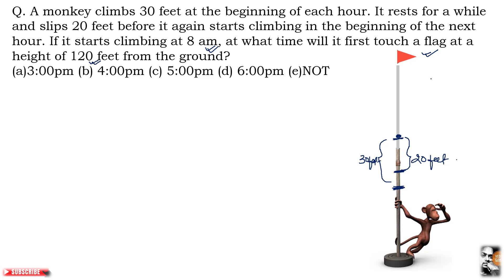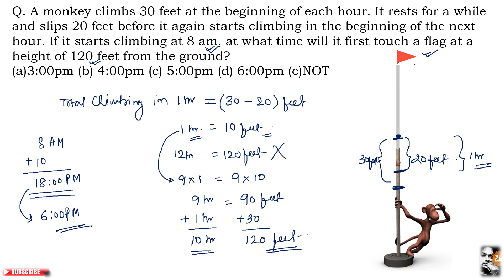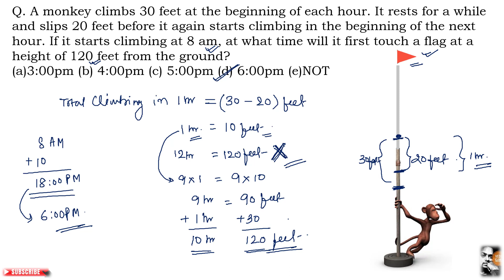Question of the Day 31st May 2021 (for ssc cgl cat/mat/xat exams)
In this video you will find solution of that question which was asked in any previous competitive exam or any new question which I think it is important for your upcoming exams. So please watch this and I hope you will like this video.

Thanking you